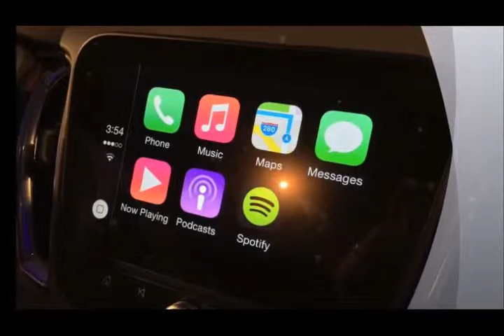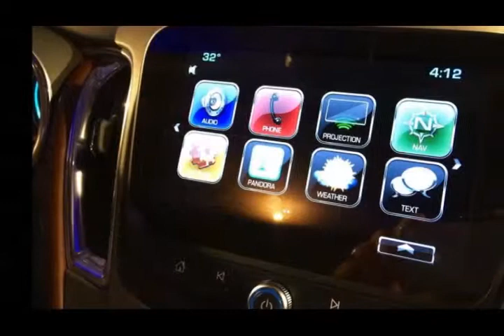Chevrolet's 2016 cars with CarPlay and Android Auto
Let's say you have an iPhone 6, for instance. All you have to do is plug it in via USB and, in a matter of seconds,